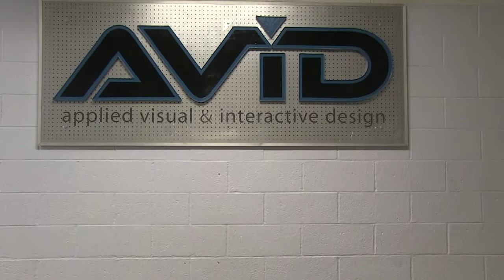AVID: Documentary - "Who We Are: AVID" (4/2017)